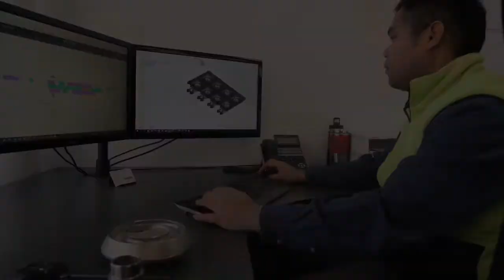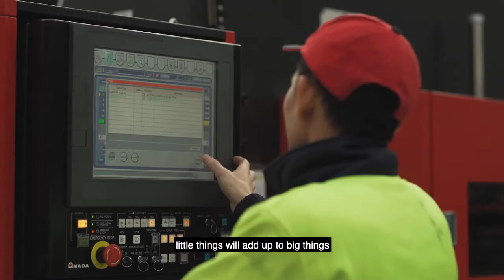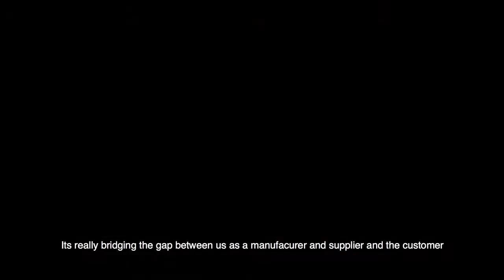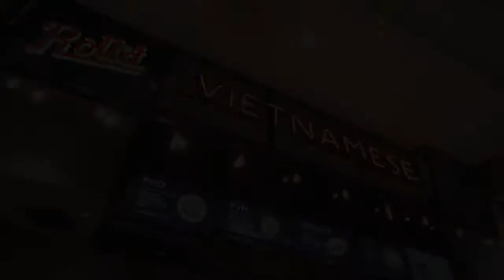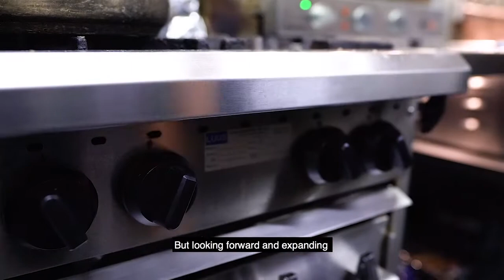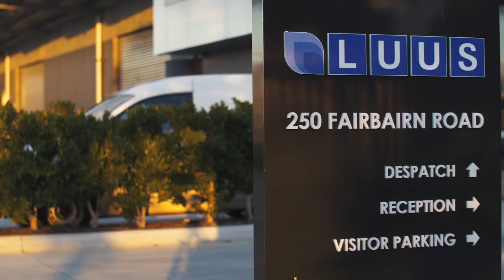Luus Industries Industry Leaders FULL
Full Luus segment on Foxtel's "Industry Leaders" aired September 2017